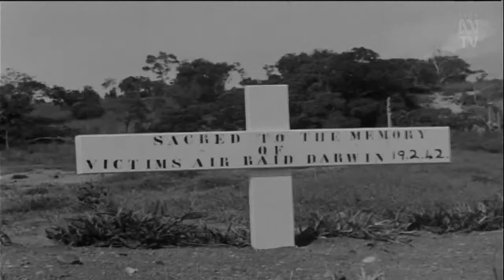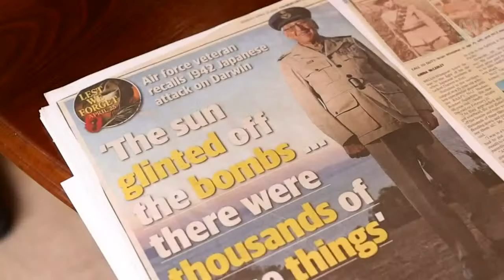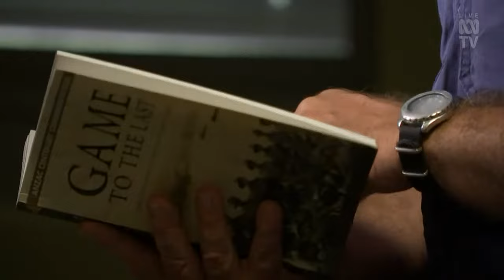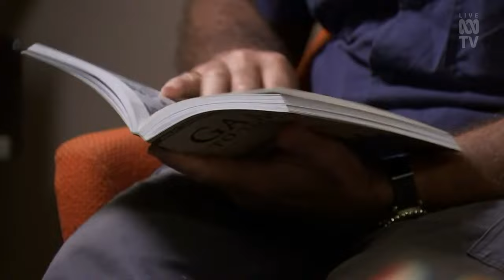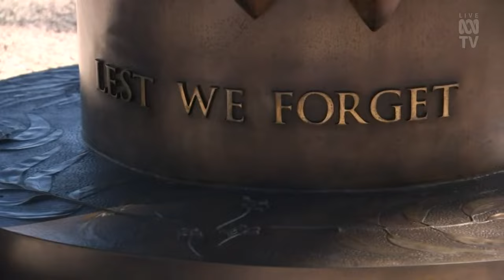LIVE: Darwin March | Anzac Day 2022 🎖️ | OFFICIAL BROADCAST | ABC Australia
Join us as we go LIVE for the Anzac Day 2022 Darwin March from 9:00am CST on Monday, April 25. No matter where you are in the world, let us come together to commemorate Anzac Day 2022.